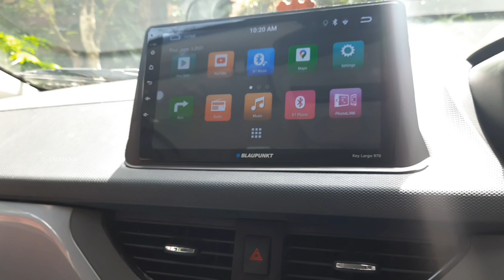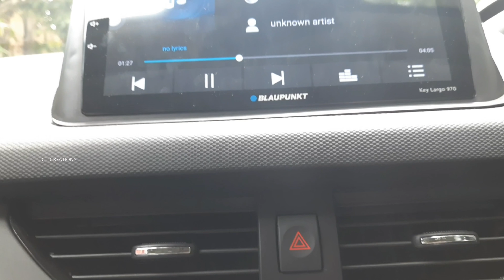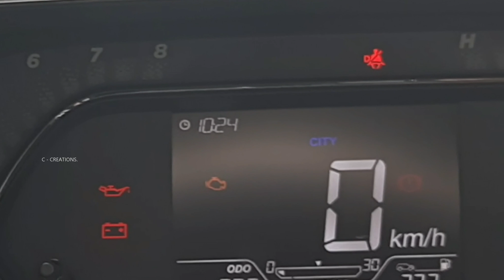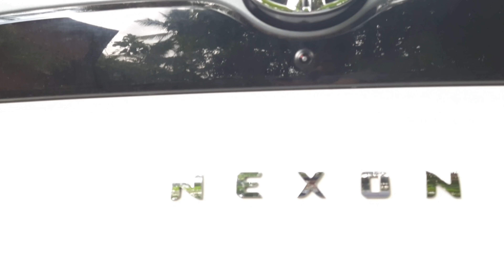Tata Nexon XMS 2021 | 4K | All New Nexon BS6 | Nexon Latest Model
TATA NEXON XMS (MARCH 2021) - INTERIOR

OPTIONAL : ALLOY WHEELS, FOG LAMPS, ANDROID INFOTAINMENT SYSTEM (Blaupunkt), PARCEL TRAY, FRONT ARM REST, SHARK FIN ANTENNA  & CAR CHARGER.

➡️ FRONT ARM REST

➡️ SHARK FIN ANTENNA

➡️ CAR CHARGER -